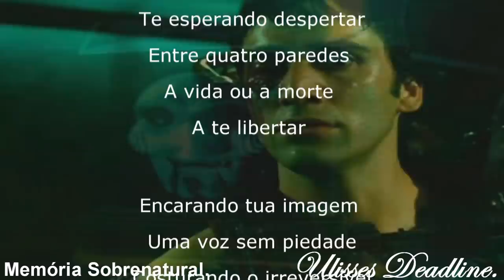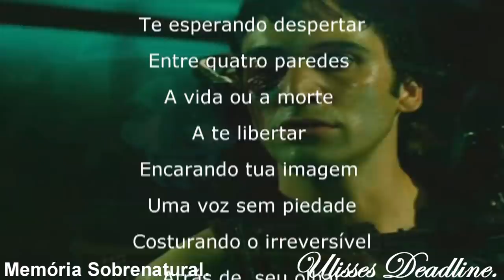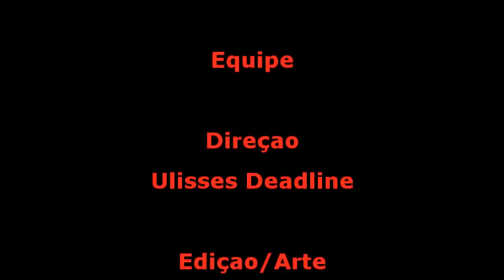DeadLine em: Entre o Céu e o Inferno#Memória Sobrenatural